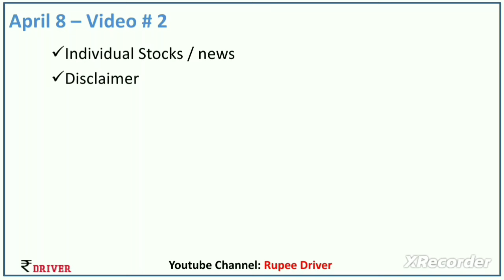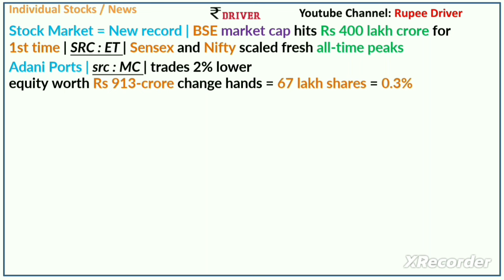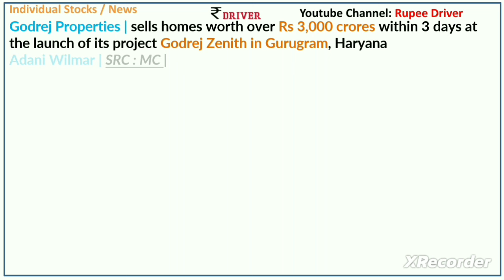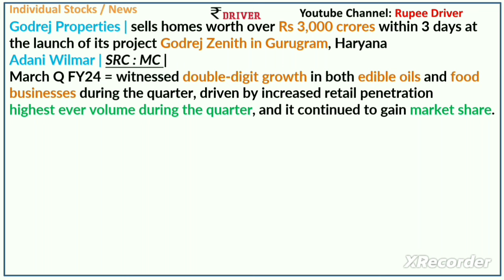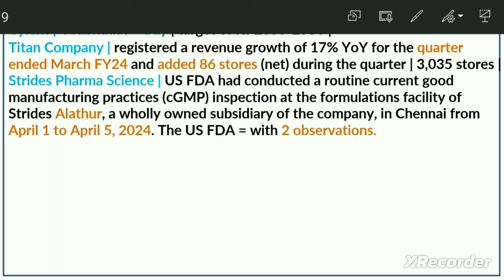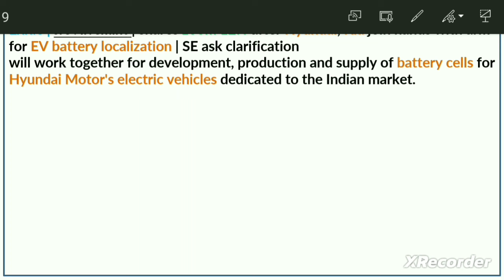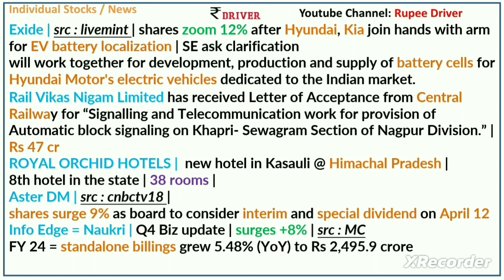BSE Record | Tamil share market news | Bandhan Bank | Adani Ports | Exide | Aster DM | Wipro news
stock analysis tamil | Cochin Shipyard news | RBI MPC Interest Rate | Adani Green energy | HDFC Bank news | Vodafone Idea news | Vedanta | Voltas Tata new milestone